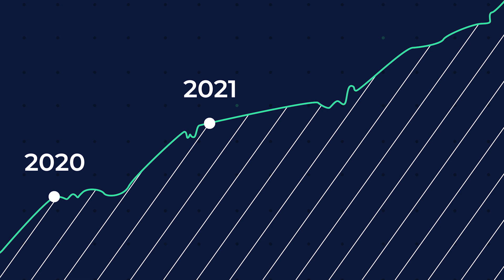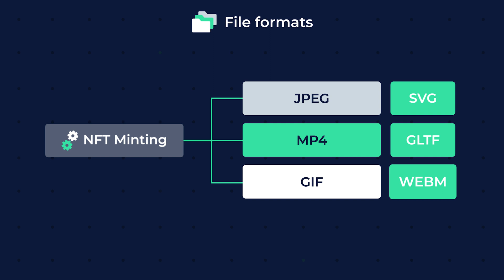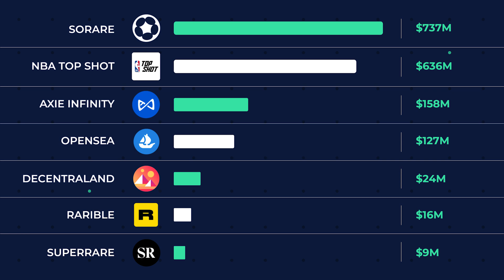Top 10 NFT Marketplaces (Industry Data Comparison)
NFT Marketplaces comparison by volume, fees, blockchain. Data used courtesy of: blockdata.tech

00:00 Introduction to NFTs
Non-Fungible Tokens are used to verify true ownership of an asset by attaching a digital key to it that is registered on a blockchain, therefore making the asset truly unique because no copy of it can exist with the same key.

NFTs started gaining traction in 2017 and a few years later in 2021 saw a major surge in popularity, giving rise to flourishing marketplaces that facilitate the need to buy and sell goods.

00:35 Volume
The first place for volume goes to Opensea, followed by Axie Infinity and NBA top shots, with all time volume ranging from $9 billion to $706 million and with the last NFT marketplace on the list being Decentraland with a total volume of 42 million.

00:54 Blockchain
The most popular blockchain for NFT marketplaces is Ethereum with 7 marketplaces utilising it and in addition Tezos, polygon and Flow are used.

01:03 Founded
Most marketplaces were found in 2020 and the oldest in 2017, and the newest freshly in 2021.

01: 12 Team
Team composition hovers around 50 people per brand and headquarters are scattered around the world, with Newark US being the most popular because of Opensea and Superrare.

1:21 Fees
Buyer fees range from 2% to 5.25% and seller fees vary from 2,5% to 15%, with the occasional flat fee.

1:31 File formats
The most accepted file formats to mint NFTs are JPEG,Mp4 and GIFs, with exceptions being SVG, GLTF and WEBM.

1:43 Royalties
Royalties are allowed by most platforms and 50% of all NFT marketplaces make use of a native token, used for various services within the marketplaces such as fees, buying and selling.

1:55 Funding
Sorare leads the way with total amount of funding with $737 million, followed by NBA top shots with $636 million and Axie Infinity with $158 million in total funding to date.

02:11 Investors
The most notable, high profile investors are Mark Cuban, Coinbase, Samsung, Softbank and Andreessen Horowitz.